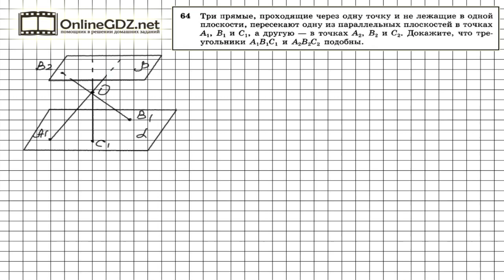Задание №64 — ГДЗ по геометрии 10 класс (Атанасян Л.С.)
Для доказательства подобия треугольников А1В1С1 и А2В2С2 потребуется использовать первое свойство параллельных плоскостей ( см. 3-й параграф, п.11), - ели третья плоскость пересекает два параллельные плоскости, то линии пересечения параллельны. Также потребуется использовать третий признак подобия треугольников по трем пропорциональным сторонам.